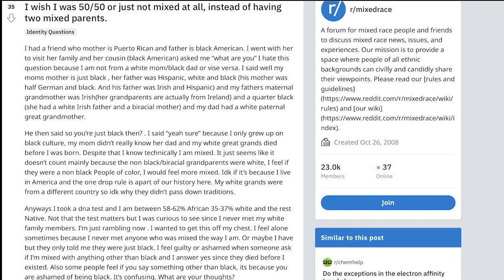MBG Pt1: Multigenerational Mixed Problems